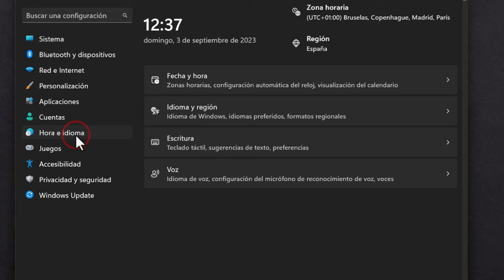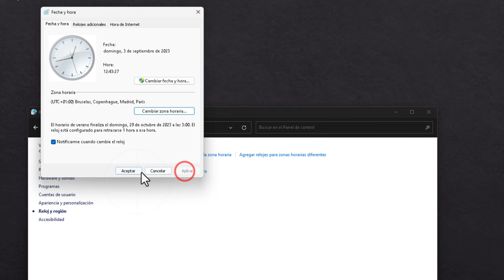Cómo cambiar la zona horaria de tu PC en Windows PC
Existen dos maneras de cambiar la zona horaria en tu PC con Windows:

**Método 1: Configuración de Windows**

1. Abre el menú **Inicio** y haz clic en el icono de **Configuración**.
2. Selecciona **Hora e idioma**.
3. En el panel izquierdo, haz clic en **Fecha y hora**.
4. En la sección **Zona horaria**, asegúrate de que la opción **Establecer zona horaria automáticamente** esté activada.
5. Windows 10 debería detectar automáticamente tu zona horaria en función de tu ubicación. Si la detección automática no funciona, puedes seleccionar tu zona horaria manualmente en el mapa o en la lista desplegable.
6. Si tu zona horaria observa el horario de verano, asegúrate de que la opción **Ajustar el reloj automáticamente para el horario de verano** esté activada.
7. Cierra la ventana **Configuración**.

**Método 2: Panel de control**

1. Haz clic derecho en el reloj de la barra de tareas y selecciona **Cambiar fecha y hora**.
2. En la ventana **Fecha y hora**, haz clic en la pestaña **Zona horaria**.
3. Selecciona tu zona horaria en el mapa o en la lista desplegable.
4. Si tu zona horaria observa el horario de verano, marca la casilla **Ajustar el reloj automáticamente para el horario de verano**.
5. Haz clic en **Aceptar** para guardar los cambios.

**Información adicional:**

* Si no puedes cambiar la zona horaria, es posible que la zona horaria incorrecta esté configurada en la BIOS de tu ordenador. Consulta la documentación de tu ordenador o ponte en contacto con el fabricante para obtener instrucciones sobre cómo cambiar la zona horaria de la BIOS.
* Si estás viajando a una zona horaria diferente, puedes configurar Windows 10 para mostrar dos relojes con zonas horarias diferentes. Para ello, haz clic derecho en el reloj de la barra de tareas y selecciona **Ajustar fecha y hora**. Luego, haz clic en la pestaña **Relojes adicionales** y marca la casilla **Mostrar dos relojes**.

Espero que esta información te sea útil. Si tienes alguna otra pregunta, no dudes en contactarme.